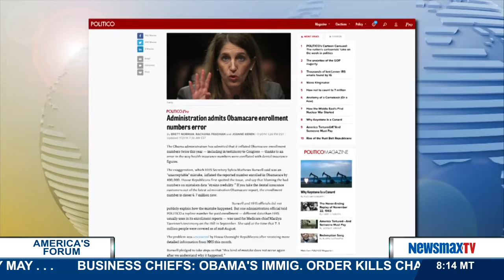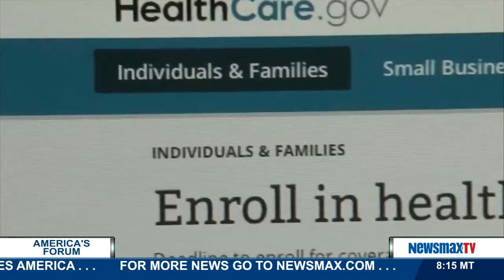America's Forum | Betsy McCaughey talks about Obamacare’s accuracy in enrollment numbers | Part 2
Health policy expert talks about Obamacare’s accuracy in enrollment numbers and the GOP’s lawsuit in regards to Obamacare